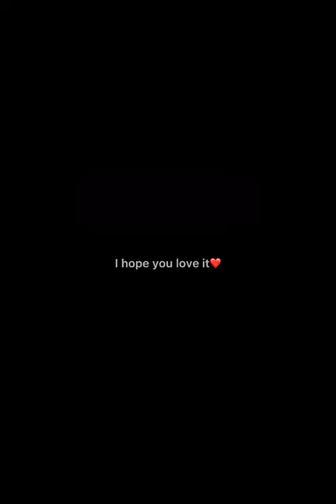Rules (slowed)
Lyrics: Said play with my pussy, but don't play with my 'motions ('motions)
If you spend some money, then maybe I just might fuck ya (fuck ya)
When I shake that ass, I'ma do this shit in slow motion (motion)
You got a whole lotta cash, and nigga you know I want it (want it)
Play with my pussy, but don't play with my 'motions ('motions)
Break some bread up, nigga, that butter my biscuit (ha)
You ain't talk money, then really, that's none of my business
I'on even need these lenses (yeah)
20 on 20 my vision (woo)
Bad yellow bitch with her eye on the prize
But nigga, I ain't no minion
Millions, thousands, billions
Bobs on me like Dylan, blondes on me like Hilton
Wendys on me like Williams, shouting, digging
Look at me like I'm alien
Bitch, I'm fucking reptilian
Bitch, bitch, oh
All y'all bitches was wrong
Talkin' 'bout I fell off
You ain't even get on
Bitch, bitch, yo'
All y'all bitches is precious
Wait, I meant to say jealous
All y'all bitches is jealous
Bitch, bitch
Said play with my pussy, but don't play with my 'motions ('motions)
And now you playin' with my emotions
Nigga, don't do it, you blew it
You tryna cast spells on a bitch with potions
Nigga, I need devotion
Leaving you with that lotion
Telling me this and that, the third
That shit for the birds, I'm ghosting
If you don't dive in that pussy like dolphins
If he don't dive in that pussy like oceans
Twins look identically like Olsens
Nigga, don't hide from the pussy, be open
Nigga, wan' spy on the pussy like Austin
Do I make you horny, baby?
That's my ego that you stroking
Nigga, don't laugh 'cause the pussy ain't joking
Nigga, go splash when the pussy be soaking (yeah)
Where that nigga who don't play mind games at?
You got a fake gold chain on, change that
Tryna spit game while I'm on my way out, late-ass
Where that nigga, man?
Where he at? Where he at?
You got a whole lotta cash, and nigga, you know I want it (you know want it)